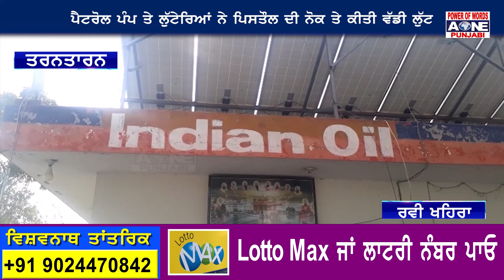Tarn Taran | ਪੈਟਰੋਲ ਪੰਪ ਤੇ ਲੁੱਟੇਰਿਆਂ ਨੇ ਪਿਸਤੌਲ ਦੀ ਨੋਕ ਤੇ ਕੀਤੀ ਵੱਡੀ ਲੁੱਟ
ਸੀਸੀਟੀਵੀ ਵਿਚ ਲੁੱਟ ਹੋਈ ਕੈਦ
ਪੁਲਿਸ ਕਰ ਰਹੀ ਮਾਮਲੇ ਦੀ ਜਾਂਚ